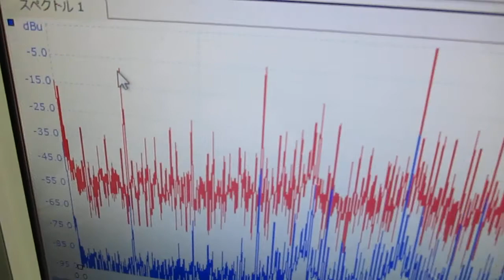オリジナル超音波実験（メガヘルツの超音波発振制御プローブ） ultrasonic-labo